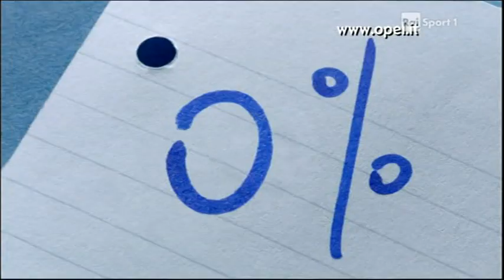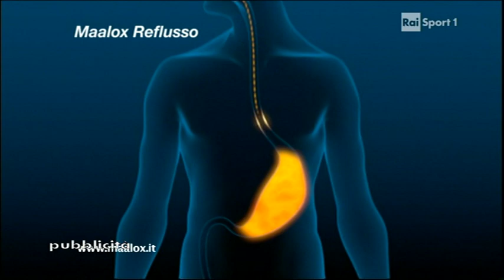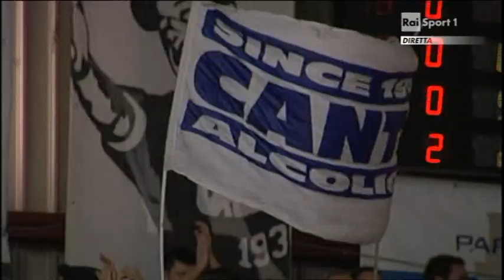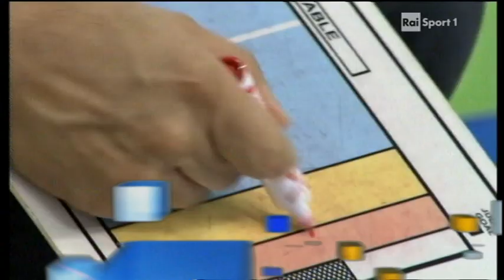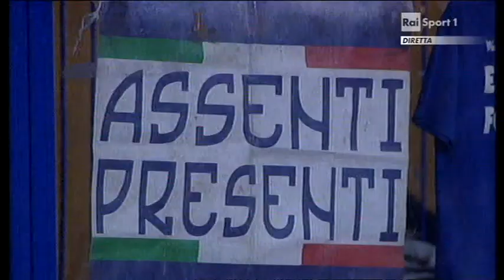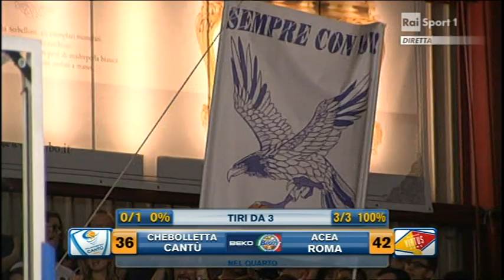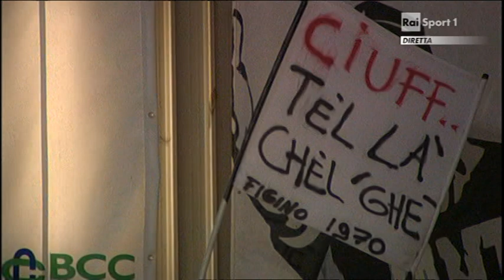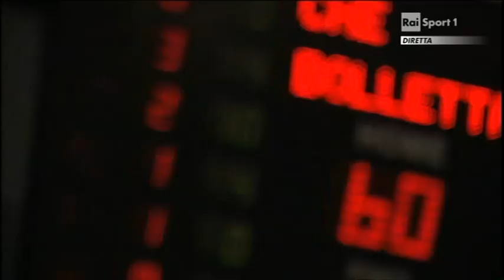Serie A: Cantu - Virtus Roma